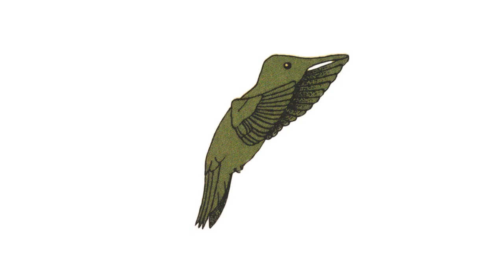Humming Bird - the Flub